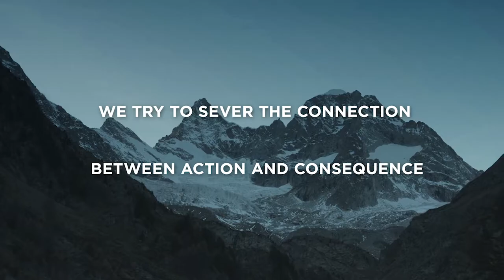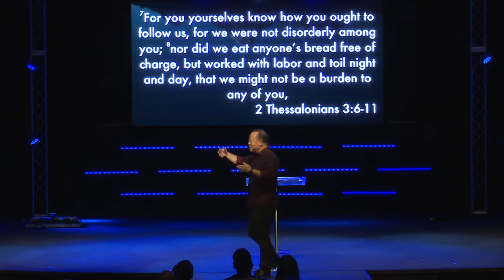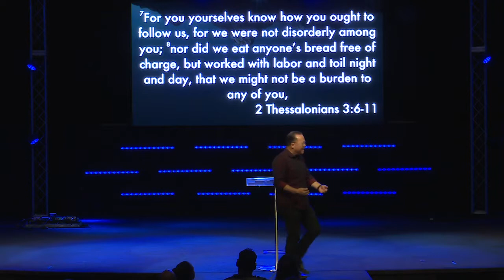More | The Law Of God | Northside Church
Watch the fourth week in our series The Law of God right here!